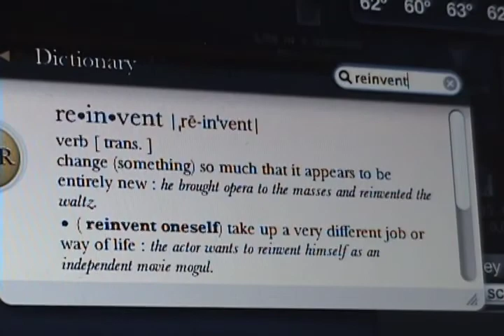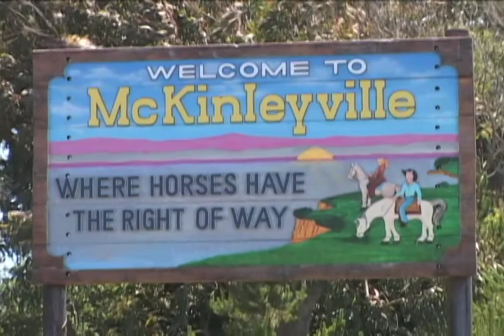Vlog Intro Reinvention